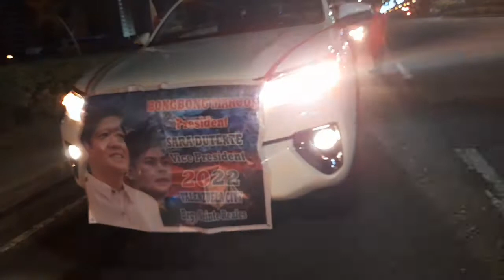BBM CARAVAN PASAY WALANG PAG BABAGO, SOBRANG DAMI PA RIN NG TAO!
bbmcaravantoday , WALANG PAG BABAGO, SOBRANG DAMI PA RIN NG TAO!